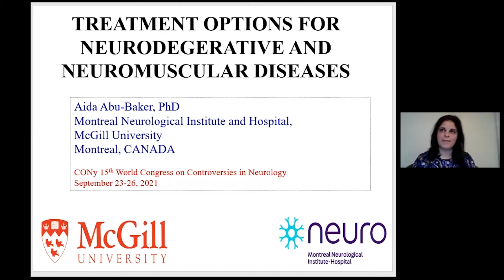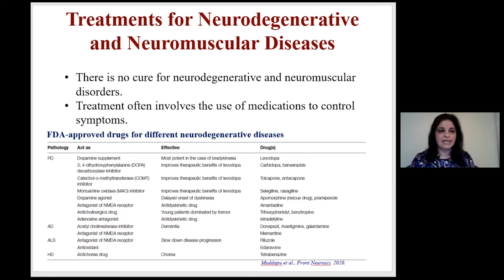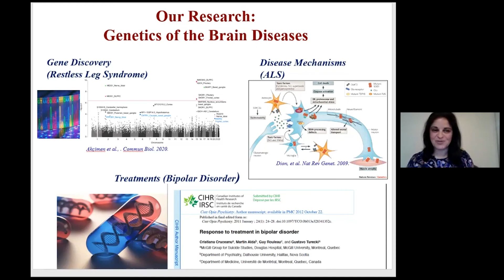Gene-based therapies for neurodegenerative & neuromuscular diseases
Aida Abu-Baker, PhD, Montreal Neurological Institute and Hospital, McGill University, Montreal, Canada, talks on gene-based therapy approaches for neurodegenerative and neuromuscular diseases. Dr Abu-Baker gives an overview of the research carried out at the Montreal Neurological Institute and Hospital to discover the underlying genetic basis of neurological and psychiatric diseases to find new treatments. This interview was conducted during the virtual 2021 World Congress on Controversies in Neurology (CONy).